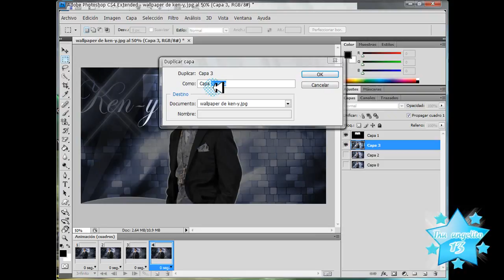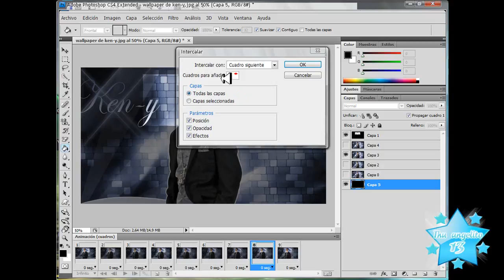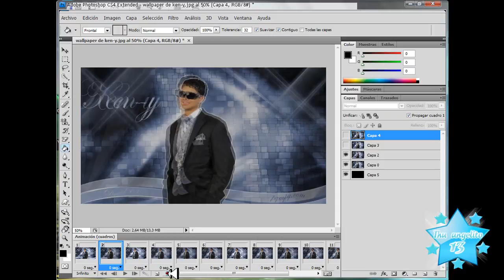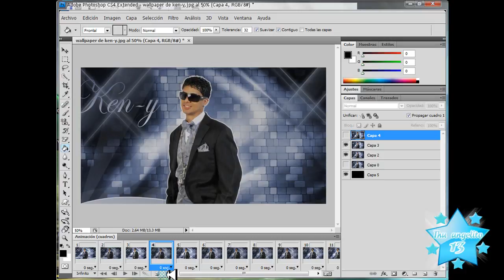Tutorial Photoshop Cs4 De como hacer un efecto tipo acercamiento de camara (2)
Bueno esta es la segunda parte del video qe es a donde haremos la animacion el paso final espero y les guste el resultado saludos!